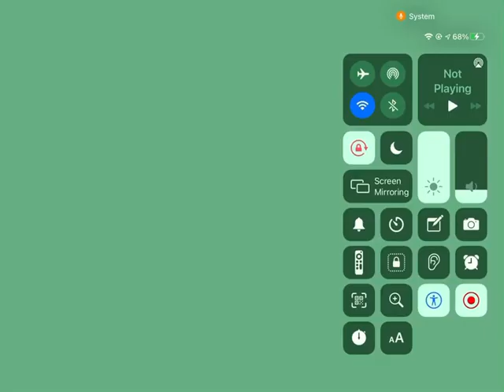Rank 20 colt!!